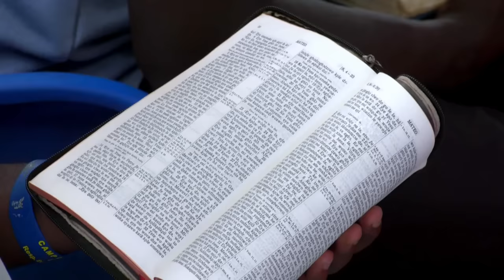Dieu agit selon la dimension de votre foi, Evg Paul Dodji Noumonvi. Samedi Matin 26 Mars 2022